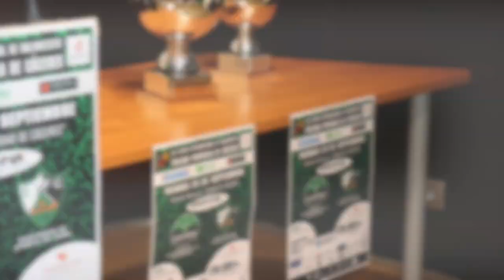T22/23 - Presentación VIII Trofeo Internacional de Baloncesto Turismo Provincia de Cáceres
El Cáceres Patrimonio de la Humanidad y el equipo portugués Eléctrico FC se  enfrentarán a doble partido en el VIII Trofeo Internacional de Baloncesto Turismo Provincia de Cáceres, cuya ida acogerá este viernes 23 el Pabellón Multiusos “Ciudad de Cáceres” a partir de las 20:00 horas.